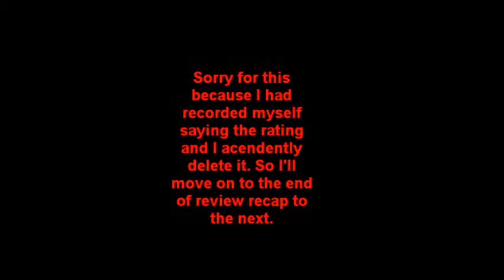Ant-Man and Mission: Impossible - Rogue Nation Review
Here's my two reviews of Ant-Man and Mission: Impossible - Rogue Natioan

Here's my twitch account